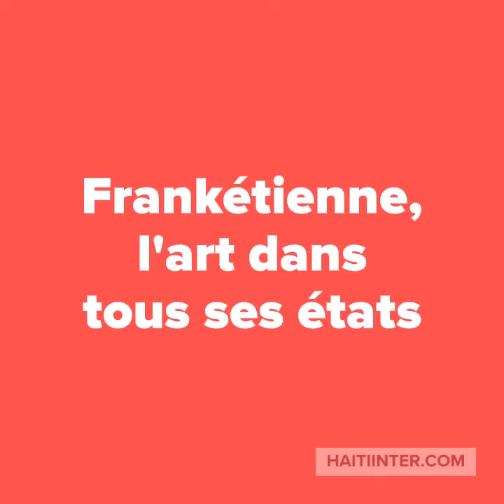Frankétienne, l'art dans tous ses états